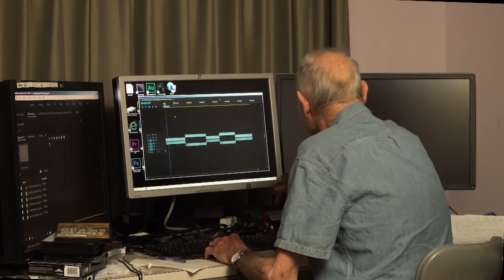Jazzing Around - April 2024